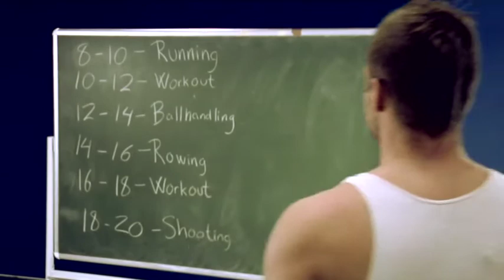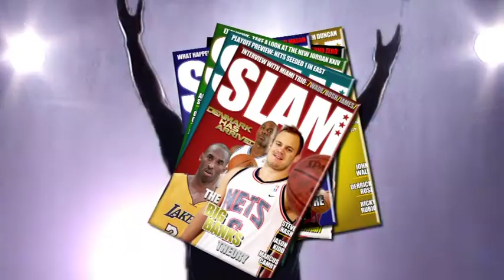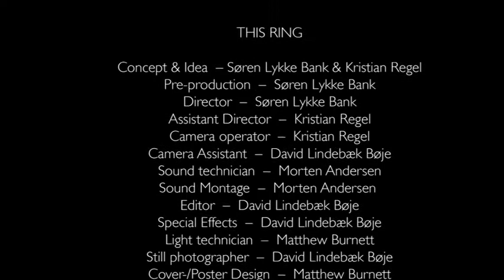THIS RING - Short Film (Official)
THIS RING is a shortfilm, made as a school project at Media College, Viborg in Denmark 2011.

Remember to "Thumbs Up" :)

Concept & Idea -- Kristian Regel & Søren Lykke Bank
Pre-production -- Søren Lykke Bank
Director -- Søren Lykke Bank
Assistant Director -- Kristian Regel
Camera operator -- Kristian Regel
Camera Assistant -- David Lindebæk Bøje
Sound technician -- Morten Andersen
Sound Montage -- Morten Andersen
Editor -- David Lindebæk Bøje
Special Effects -- David Lindebæk Bøje
Light technician -- Matthew Burnett
File Manager -- Kristian Regel
Scrolling Text -- Kristian Regel
Still photographer -- David Lindebæk Bøje
Cover-/Poster Design -- Matthew Burnett

Cast
Banks -- Søren Lykke Bank
Girlfriend -- Søs Thøstesen

Minor Rolls
Coach -- Kristian Regel
Manager -- Claus Holm
Streetbasket1 -- Matthew Burnett
Streetbasket2 -- Morten Andersen
TV viewer1 -- Julius Waag Poulsen
TV viewer2 -- Omid Jafi
TV viewer3 -- Kathrine Skov Jensen
TV viewer4 -- Nick Brendenborg
TV viewer5 -- Jonas Bergmann Svendsen
Fan-hands1 -- David Lindebæk Bøje
Fan-hands2 -- Kristian Regel
Fan-hands3 -- Matthew Burnett
Fan-hands4 -- Morten Andersen
Journalist1 -- David Lindebæk Bøje
Journalist2 -- Jesper Søndergaard
Journalist3 -- Jamil Ghafuri
Journalist4 -- Omid Jafi

Thanks To:
Viborg Sygehus
VIA College, Aarhus
Kollegiet, Viborg
Kerren Lumer-Klabbers
Felip Tampus Kampp Jakobsen
Christian Fennefoss
Andreas Houmann
Per Joe Hansen
Kenneth Meng

A Like a Boss-Production

A Viborg Media-College production